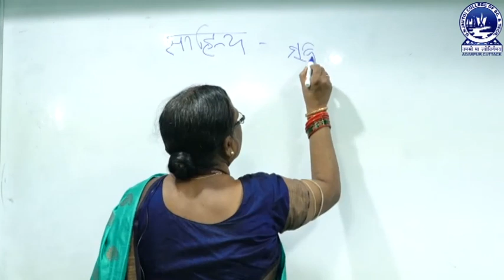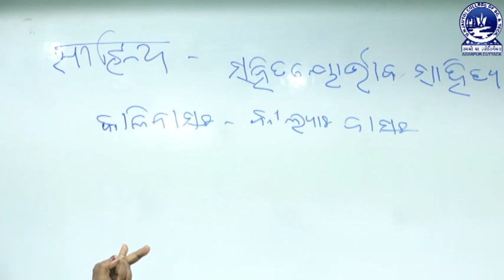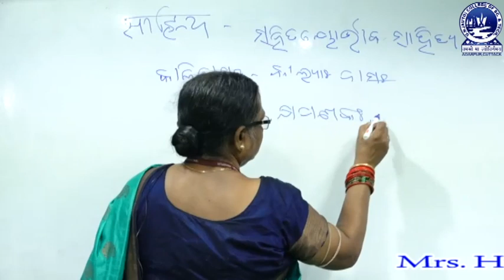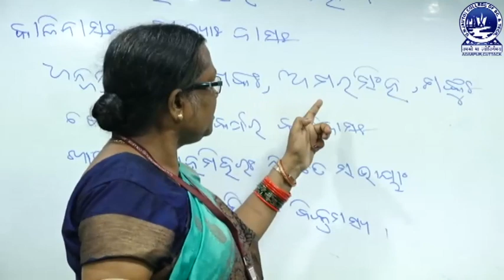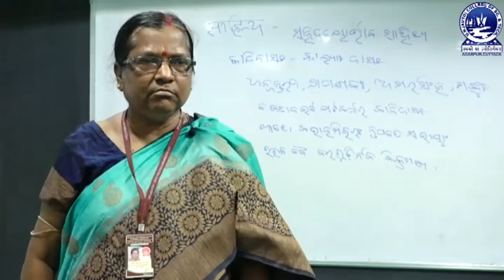Introduction to Sanskrit Sahitya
This video describe Introduction to Sanskrit Sahitya. This video is made by Mrs.Hemalata Dei, Department of Sanskrit.